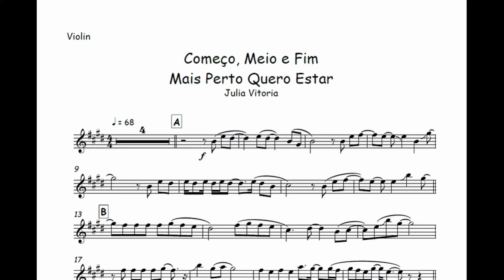Começo, Meio e Fim - Mais Perto - Julia Vitoria🎺Partitura Melódica Sax Alto, Sax Tenor, Sax Soprano🎼